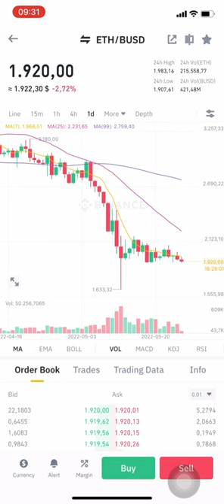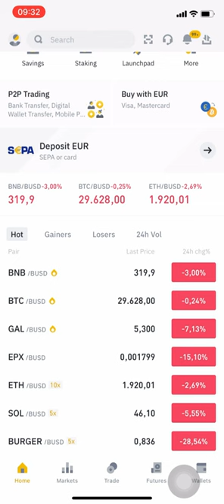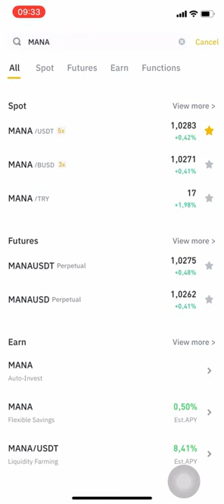the big fight bull & bear || who will win|| crypto market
crypto future hy right time pe li gai entry apki qismat badl sakti hy ap ne agr acount ni bania tu aj hi banien